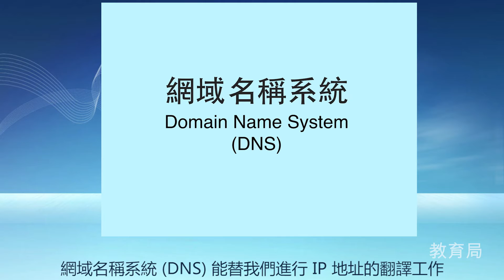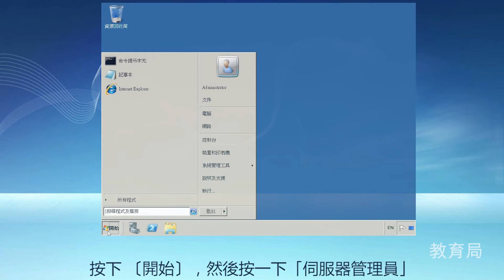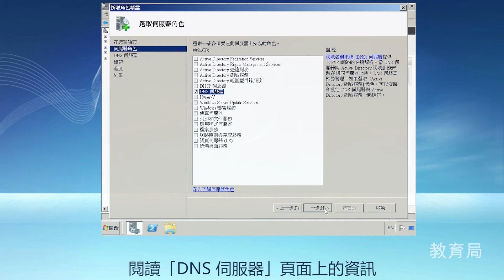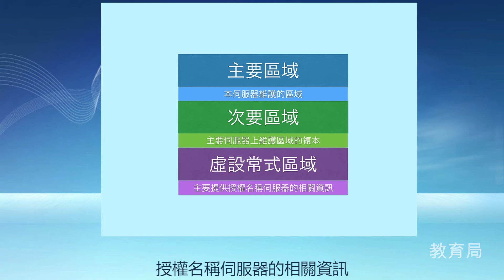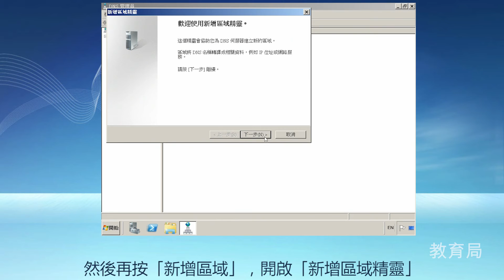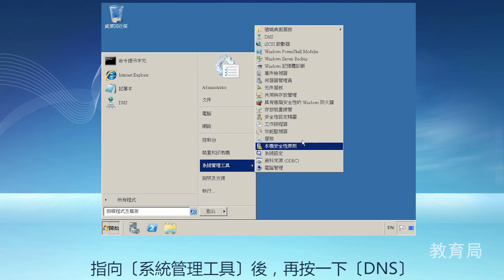設定域名伺服器 (Windows Server 2008 R2)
講解如何於 Windows Server 2008 R2 內架設域名伺服器